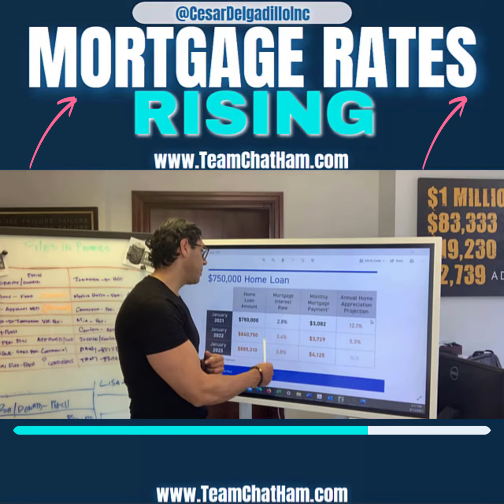Mortgage Rates Rising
Mortgage Rates are Much Higher This Week
After hitting 6-month lows early last week, mortgage rates bounced and have been moving higher ever since.  The increases were moderate at first, but the pace quickened after last Friday's jobs report.  In general, strong economic data is bad for rates.  The jobs report is generally considered to be the most important piece of economic data for rates.  That's especially true right now as the Fed tries to decide when it will slow the pace of its bond-buying program.

The Fed isn't the only consideration for rates though.  In fact, while the timing is a bit of a moving target, it's really the underlying economy that stirs the Fed to action.  And as far as the economy is concerned, the state of the pandemic is probably the most important input, but there are others that rival it from time to time.